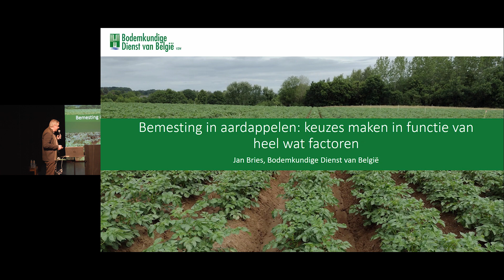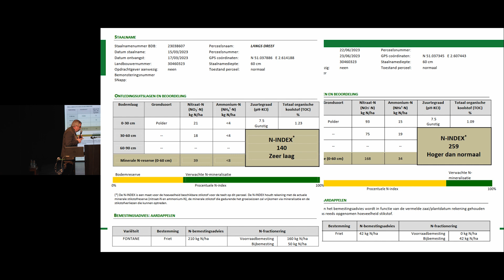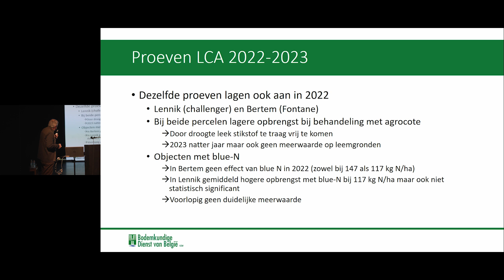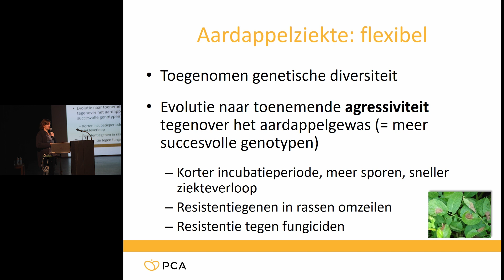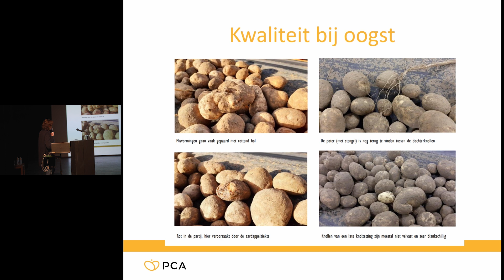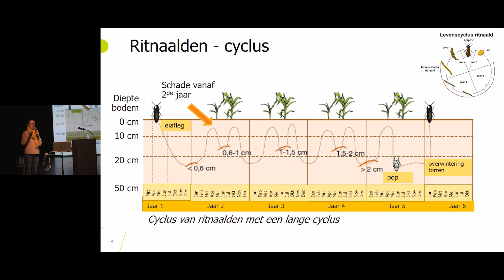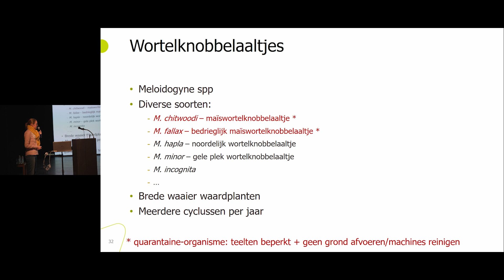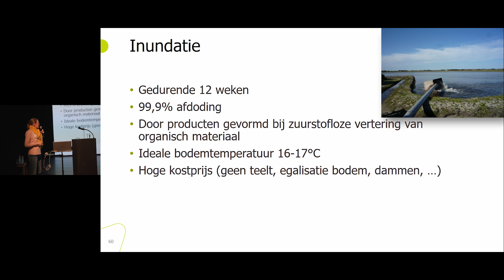Studiedag akkerbouw: Technische info rond aardappelen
door BDB en PCA

Bierbeek, 25 januari 2024